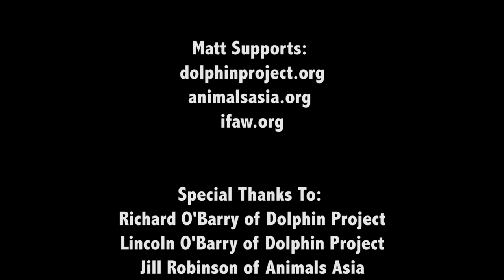Matt Sorum's Fierce Joy - For the Wild Ones (OFFICIAL MUSIC VIDEO)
Matt Sorum's Fierce Joy - New album Stratosphere out now